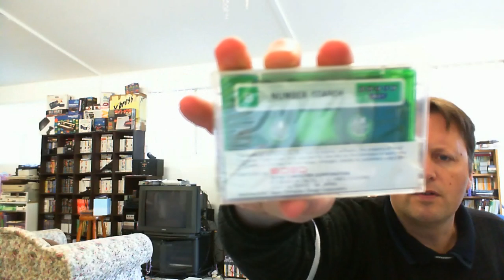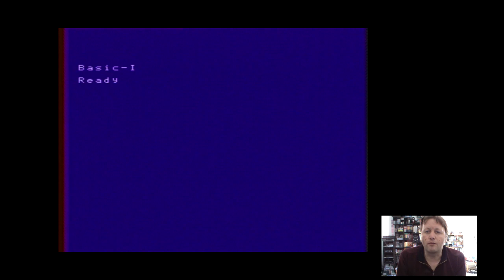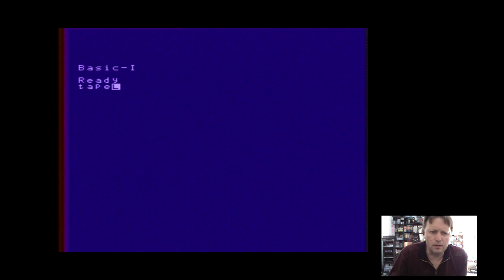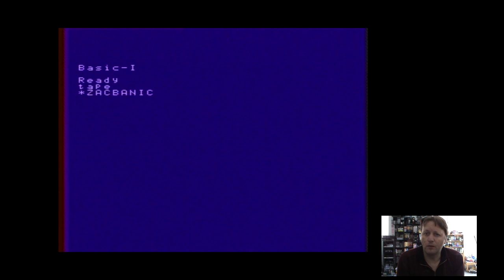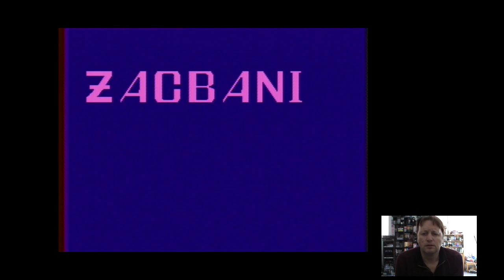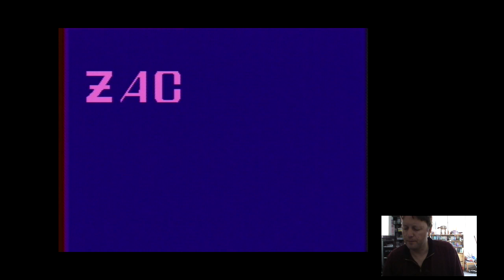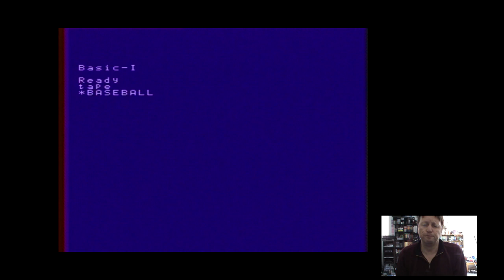Retro Computer Pickup - Sord M5 - 27th August 2012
After a couple of months of effort another complete and working retro computer joins the collection.
This is another machine based on the original Spectravideo specifications, but not quite MSX compatible.